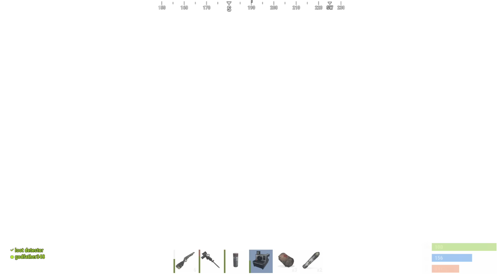raiding a FULL COMPONENTS FARM on the edge of DOME (vanilla)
In this video we hit a full components farm base on the edge of dome...

and JOIN MY STEAM GROUP!

MY SERVERS!!! :) come play w/ me please...

Rust Academy 5X SERVERS:
connect 5xnobps.rustacademy.eu:28010
connect 5xnobps.rustacademy.us:28010

Rust Academy 10X SERVERS:
connect 10xau.rustacademy.net:28010
connect 10xnobps.rustacademy.eu:28010
connect 10xnobps.rustacademy.us:28010

Rust Academy 15X SERVERS:
connect 15xnobps.rustacademy.eu:28010
connect 15xnobps.rustacademy.us:28010

Rust Academy 1000X BATTLEFIELD SERVERS:
connect 1000x.rustacademy.eu:28010
connect 1000x.rustacademy.us:28010

1st Song: CENTERFOLD
2nd Song: BONES
3rd Song: BLESSINGS
4th Song: 500K
5th Song: CLOCK
6th Song: WITCH
7th Song: HOOD POPE
8th Song: HAPPY TYPE BEAT 2020
9th Song: BIRTHDAY
10th Song: BXL

End Screen and Logo Created by: PlumDuck
(plumduck.net)